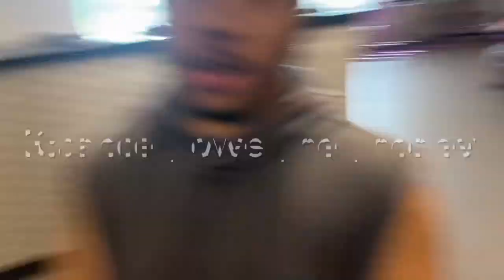Gym trainers be like…🏋🏾💪🏾